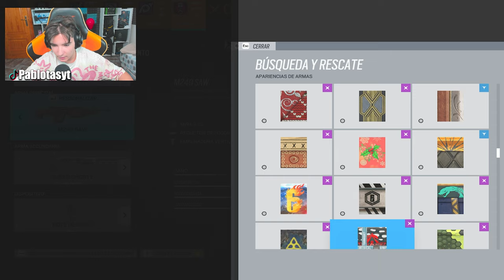GRIDLOCK es TOP para ESTO | RAINBOW SIX SIEGE | Vector Glare | Pablotas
⏩En este Gameplay de Rainbow six siege en Vector Glare: GRIDLOCK es TOP para ESTO

► ¡Sígueme!